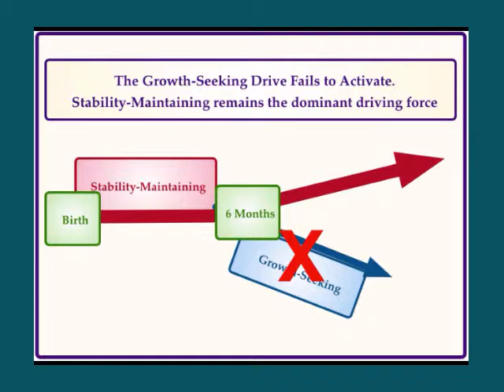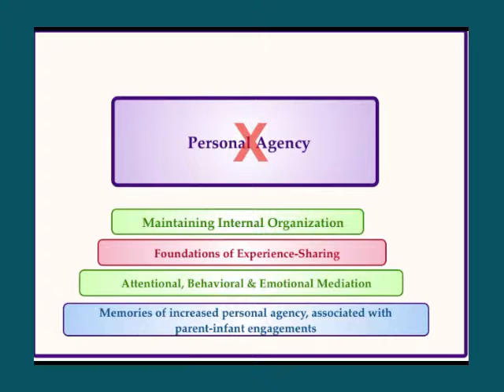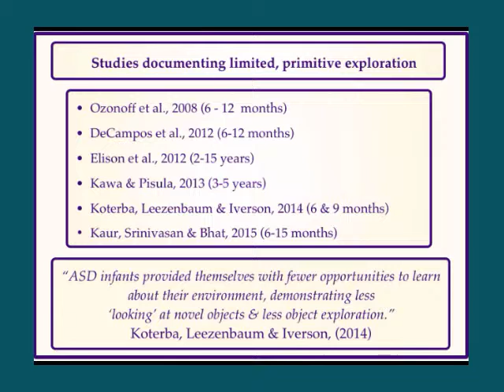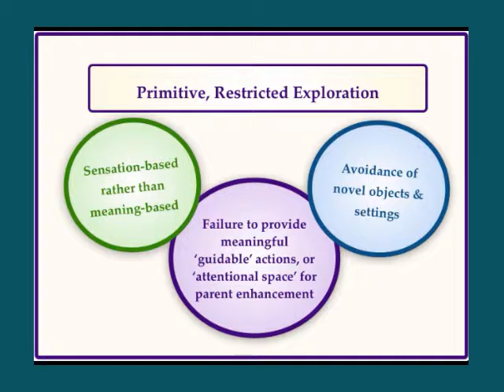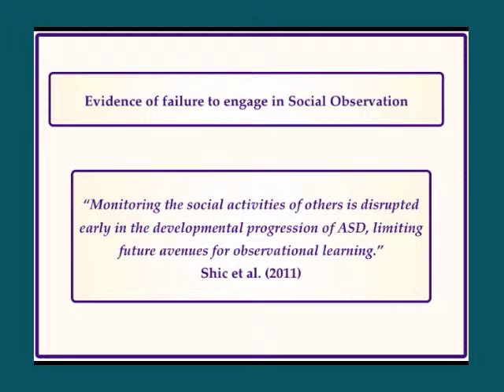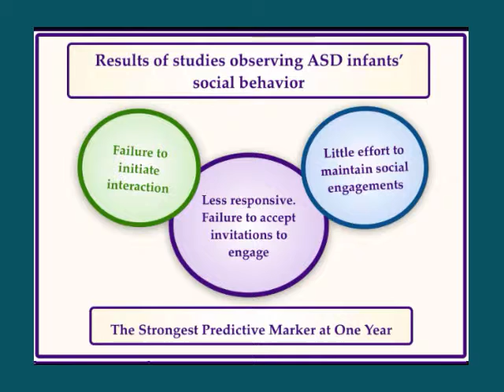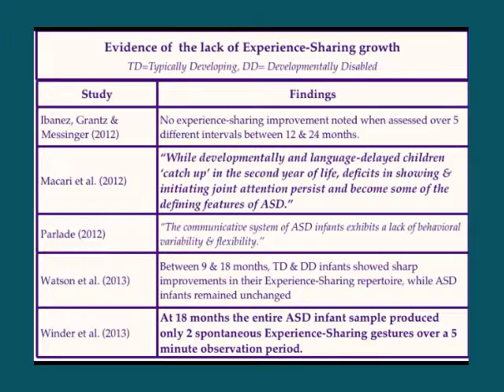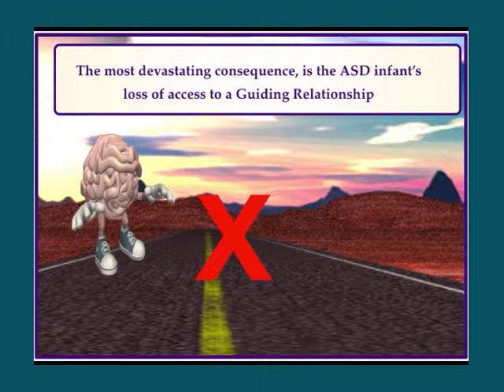How Do Future Autistic Infants Develop Differently?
Infants that go on to be diagnosed on the autism spectrum fail to take advantage of growth-promoting opportunities with parents. They restrict their autonomous actions to engaging in largely non-meaningful object exploration and unproductive repetitive behaviors.